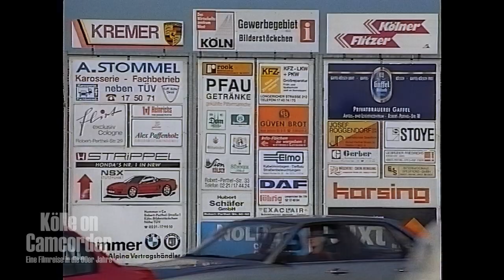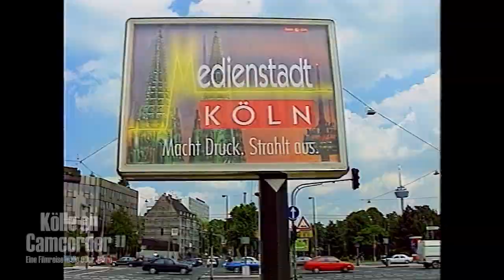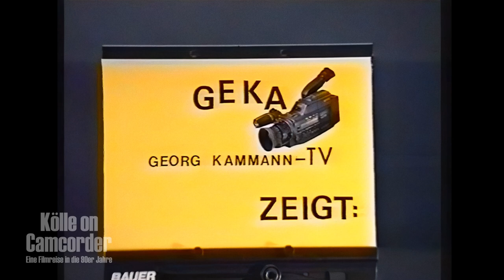Köln - Filmreise in die 90er Jahre - Kölle on Camcorder - Doku - Preview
So waren die 90er in Köln - Doku von Hermann Rheindorf.

Mit seiner neuen Doku macht der Kölner Filmemacher das erste kölsche Filmjahrhundert voll. Kölle on Camcorder zeigt auf 150 Minuten was Köln in den 90ern ausmachte. Über 50 Archive und private Sammler/Kameraleute haben sich an diesem einmaligen Projekt beteiligt. Ein bunter Streifzug quer durch die Stadt. Als DVD und VoD (Streaming und Download) und